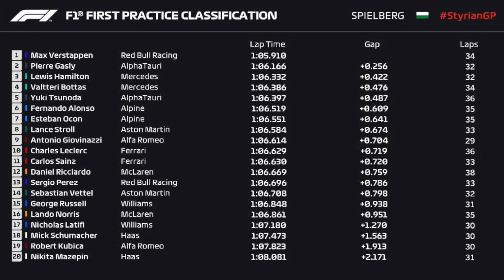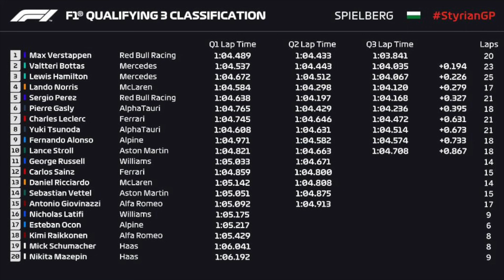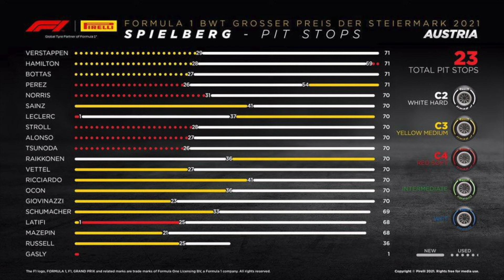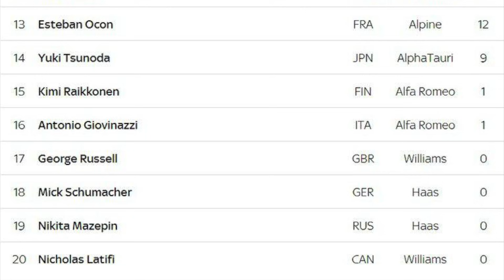Формула 1 | Обзор Гран-При Штирии 2021 | МЫСЛИ | Просто не повезло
Привет, друзья! Формула 1 тут как тут! Сегодня разговор о гран-при Штирии 2021!

В этом ролике, мы с вами, как всегда, немного подурачимся но, самое главное, обсудим успехи и провалы каждой команды и каждого гонщика в отдельности. ну, или по крайней мере поговорим о тех, кто этого наиболее заслуживает.

Формула 1 в Австрии - это всегда быстро и интересно...но были ли соблюдены все эти правила и в этот раз?

Сегодня про гонку, где много кому - просто не повезло, а кто-то не использовал всех возможностей

Карта Сбер – 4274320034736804 Илья Александрович
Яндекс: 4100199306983